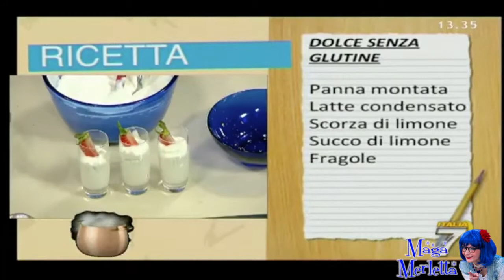Aspettando il TG - Italia7: Nuvola al limone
Cucina Gluten Free - Nuvola al limone. Partecipazione di Maga Merletta alla trasmissione televisiva "Aspettando il TG" su Italia7 condotta da Annamaria Tossani